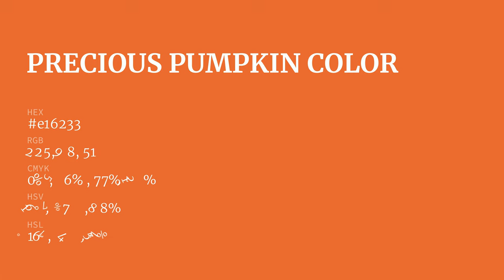Precious Pumpkin color e16233 hex color - Orange color - Cool color e16233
What color is Precious Pumpkin ? e16233 hex color - Orange color - Cool color e16233

Hex e16233 Color Code is also known as Precious Pumpkin color.